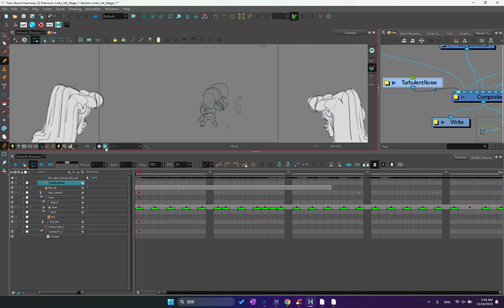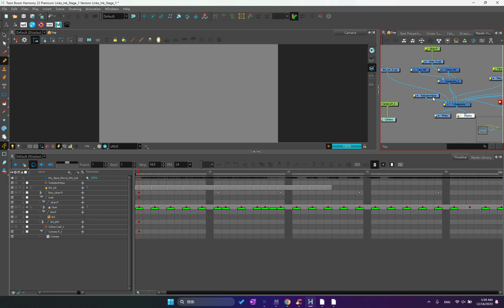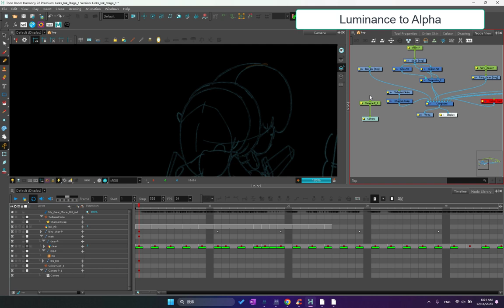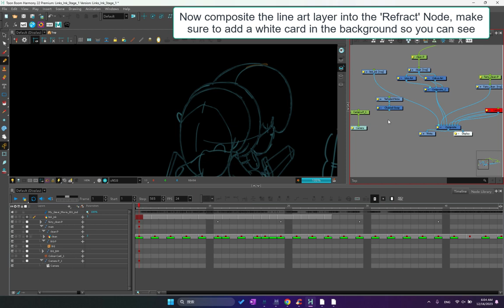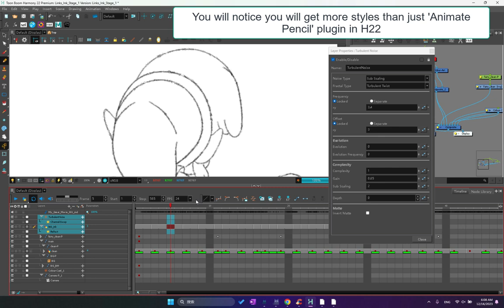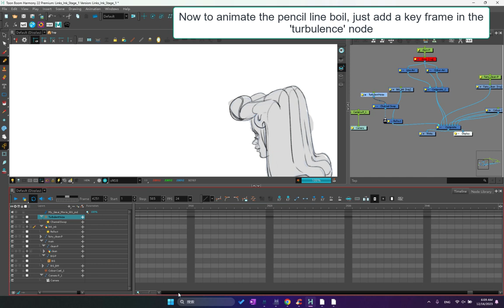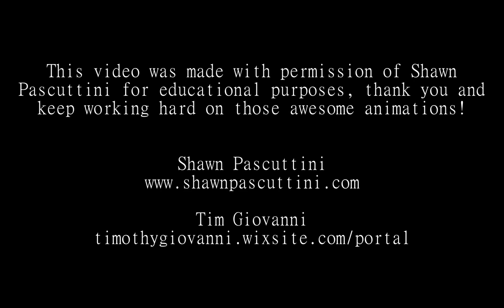How to animate a line boil in Toon Boom Harmony (H21)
This was made to show how to make an animated line boil using the Turbulent Filter and Refract Filter, for character rigs you will need to composite the line art and flatten it then apply the line boil to that combined character line art layer. ) for more information ~ Tim